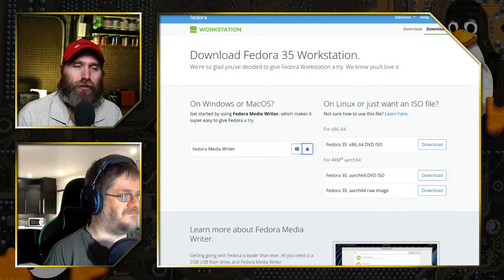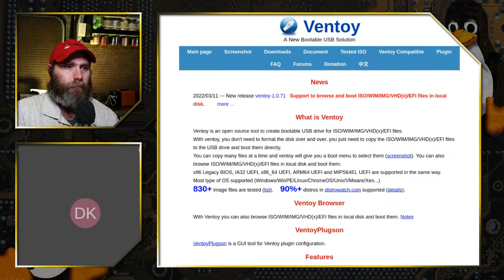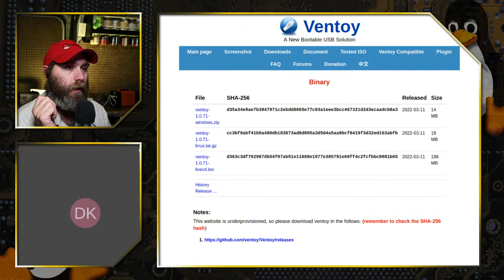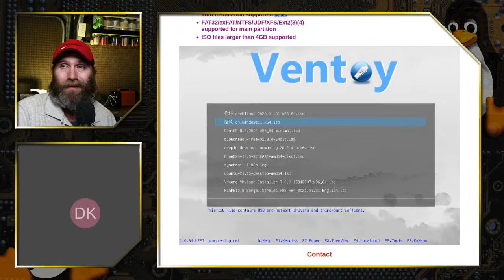Is Linux Hard?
Today we will talk about how easy Linux is in the current versions. We will talk Linux, install, setup, and FOSS software.

Support Switched to Linux!
🐸 Gab: @switchedtolinux
💡 Minds: @switchedtolinux